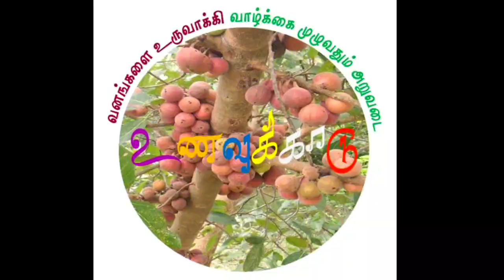மகசூல் அள்ள இந்த ஒரு மரம் உங்க தோட்டத்துல இருந்தா போதும்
To order Our Products ::
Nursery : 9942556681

வணக்கம் மக்களே.!
நாம் ஒரு Telegram குழு ஒன்று உருவாக்கி உள்ளோம். இந்த குழுவானது அவ்வப்பொழுது வெளியிடப்படும் காணொளிகளின் இணைப்புகள், நமது செடிகளின் விவரங்கள், நமது மதிப்பு கூட்டு பொருட்களின் நடப்பு மற்றும் இருப்பு விவரங்கள், எங்களின் சில பயண அறிவிப்புகள் போன்றவை பகிர பயன்படுத்தப்படும்.
சில குறிப்பிட்ட கால இடைவெளியில் குறுகிய நேரத்திற்கு நண்பர்களின் சந்தேகங்கள் கேட்டு அதற்கு ஏற்ற காணொளிகள் வெளியிட பயன்படுத்தப்படும்.
விருப்பமும் வாய்ப்பும் உள்ள நண்பர்கள் குழுவில் இணையவும்..!!
நன்றிகள்..!!
வனங்களை உருவாக்கி வாழ்க்கை முழுவதும் அறுவடை..🌱🌱🐣🐣